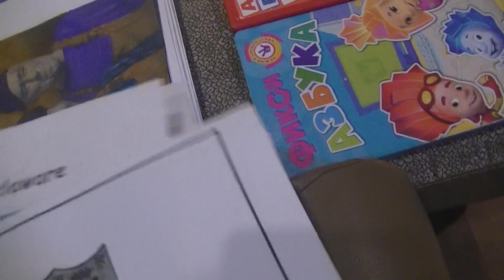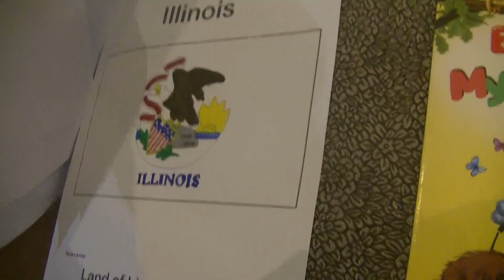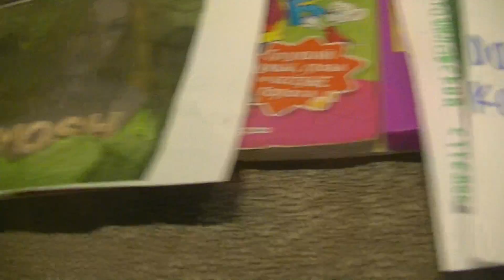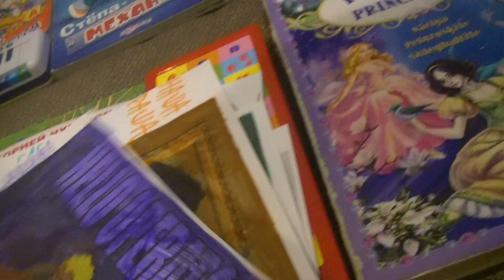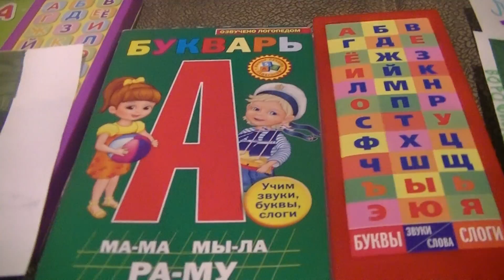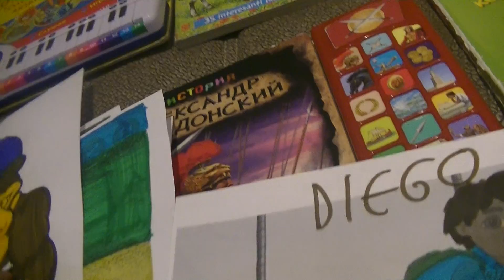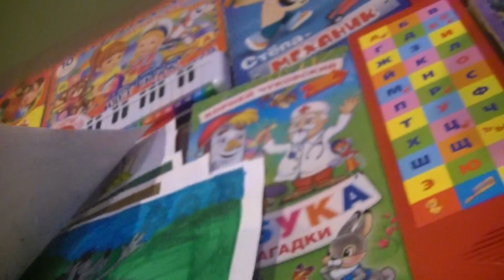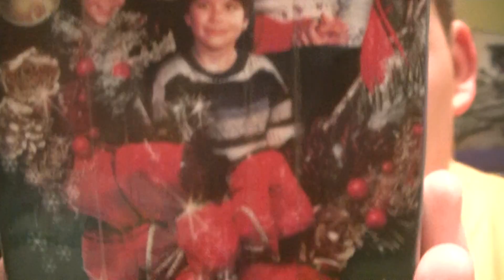ПОИСК MAРKУС 1586 С ЛУНТИК И БАБА КАПА, НАША РАША, ДИЕГО И ЯГУАР, НУ ПОГОДИ. ПЕВИЦА ALOSHA! I KATYA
HIDE&SEEK MARKUSS 1586 WITH GO DIEGO, NU POGODI, LUNTIK, NASHA RASHA. ALOSHA GO TO RELAX IN DELAWARE STATE, USA! WITH KATYA FROM VOROSHILOVSKI STRELOK